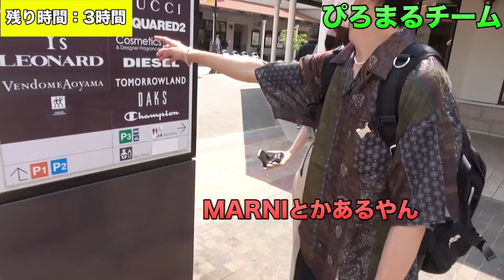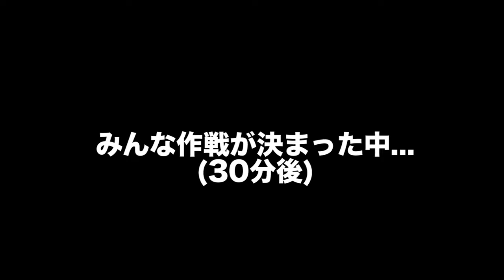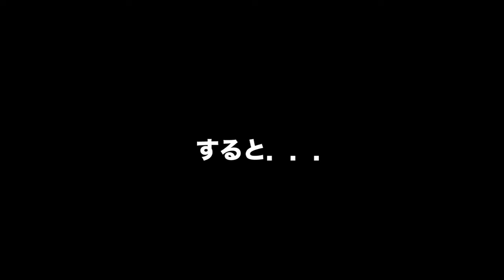【100万円】UUUMに納めてた収益を後輩たちに大還元！はじめてのハイブランドで爆買い大はしゃぎスペシャルｗｗｗｗｗｗｗ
はなでん初の100万円企画。
ついにこんな事もできるようになってしまったかぁ。。。
さて、今回はいつもお世話しているさらにお世話になっている後輩たちに我らからの大感謝セールスペシャリティーコースです。とくと味わいな！！！
YouTubeは確かにお金を派手に使うイメージ、お金を粗末に使うイメージはありますが、僕は今も1Lの牛乳ごときでちょっといいのにするか、いやいや牛乳で220円は高い、179円のにしようみたいな葛藤を繰り広げています。
ただ最近社会人4年目相当になった今、よく使うものとか
人生に一度！というものには葛藤しつつも最終的にはいいものを買うようにしてます。60万円の机を買った時はさすがに心臓が締め付けられる思いでした。でもやっぱり買ってよかったなって満足してます。
ただ、やっぱり1万円はいつだって1万円なので、
そこを舐めちゃいかんというか、そういうありがたみは後輩たちも、僕も忘れちゃいかんのです。結局500円で食える牛丼の味はいつだって変わらずうまいのだから。